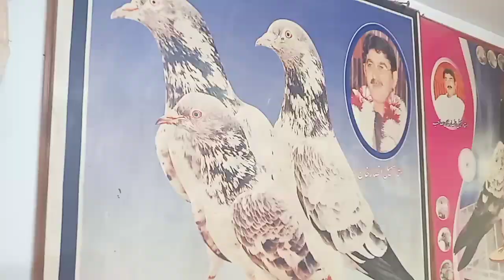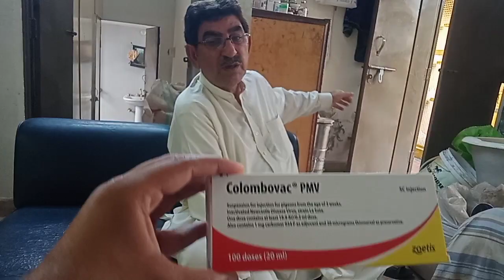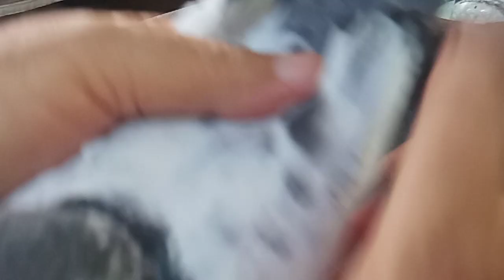Lahore champion ustad Suhail ansar Khan ka interview or prince kabotar 😍